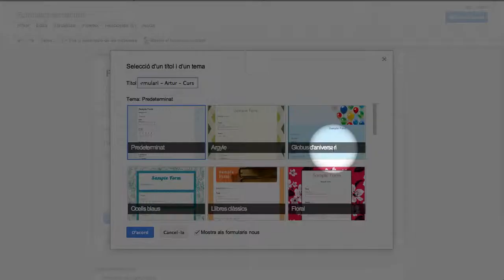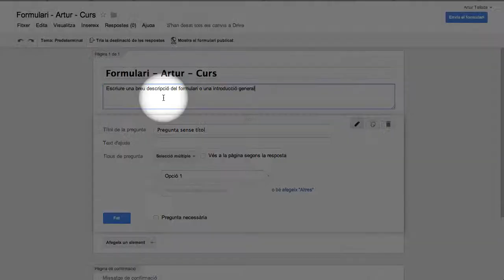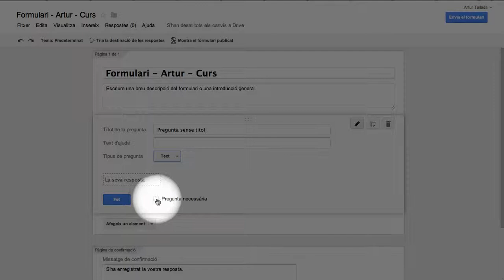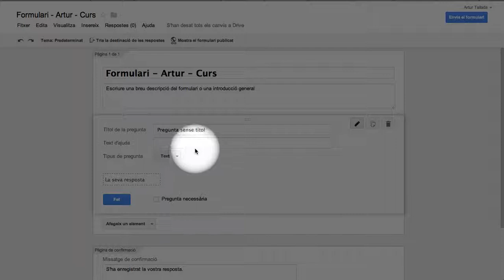Creació d'un formulari - Formularis i fulls de càlcul (#2)